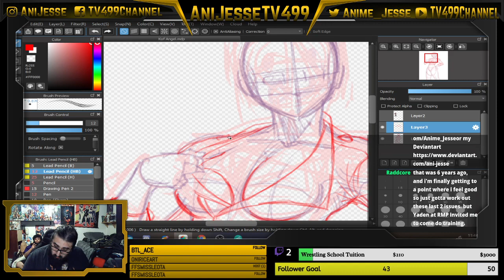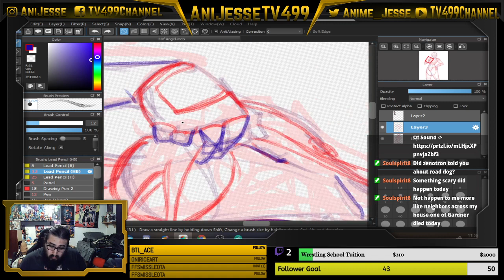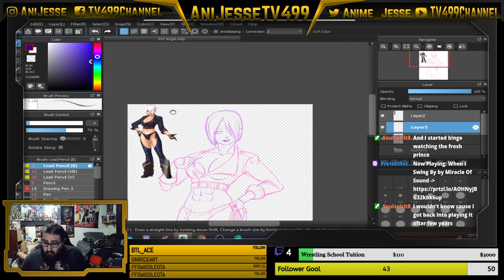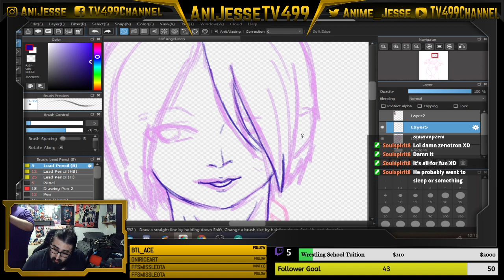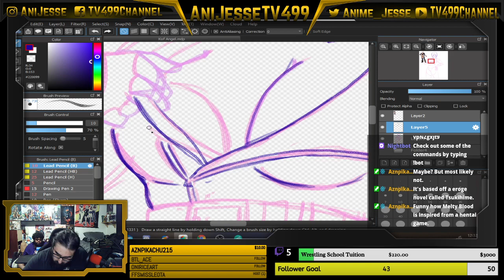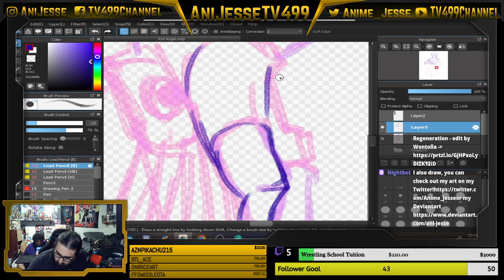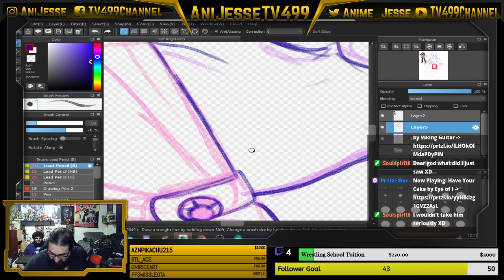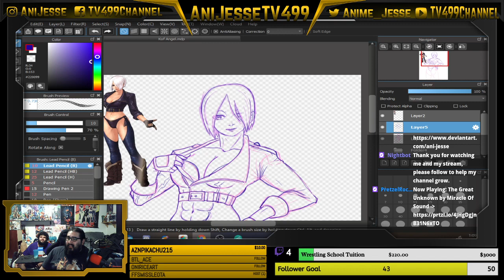Art Stream! Angel of KoF part 3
Hope your enjoying my streams, here's part 3 of me drawing Angel. The last part will be up soon, so please enjoy me drawing and chatting!